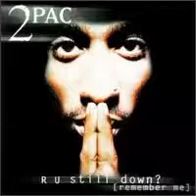2Pac - Definition Of A Thug Nigga